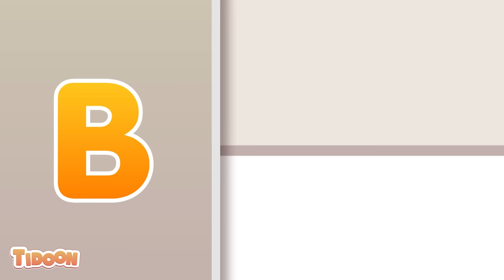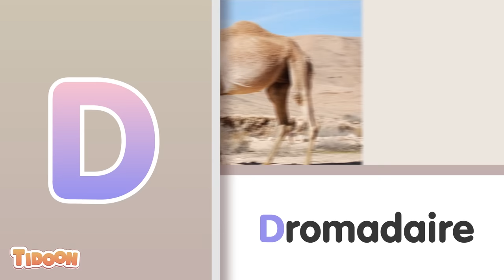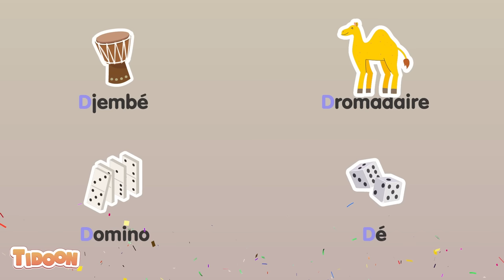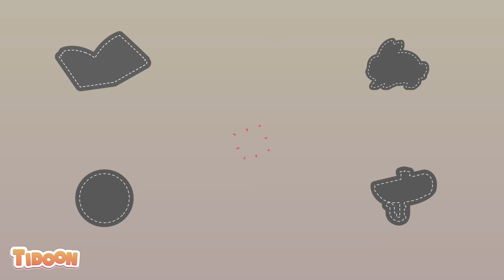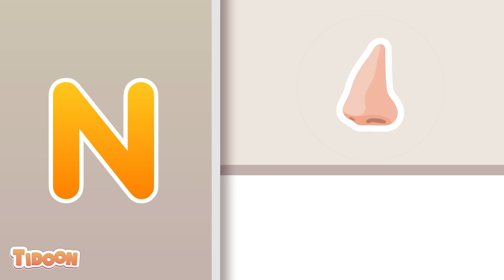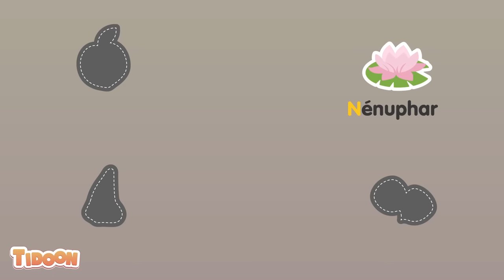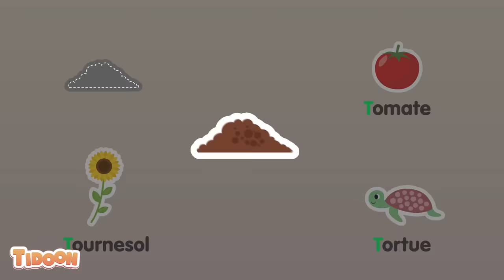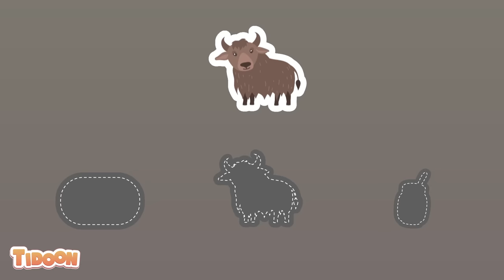Apprendre l'alphabet : 95 mots de vocabulaire pour les enfants⎜Tidoon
Dans cette vidéo éducative pour les enfants en bas âge, les enfants vont s'amuser tout en apprenant l'alphabet avec 95 nouveaux mots de vocabulaire.
Chaque lettre de l'alphabet est présenté avec des mots associés pour faciliter la mémorisation,  ainsi qu'à un jeu ludique en mode autocollants.

Les enfants pourront ainsi deviner les autocollants à situer sur l'écran, représentant les mots associés à chaque lettre et relever le défi des autocollants tout en apprenant.

Cette vidéo est parfaite pour les enfants qui souhaitent apprendre l'alphabet et enrichir leur vocabulaire de manière amusante et interactive.
Bon visionnage !

CHAPITRES :
00:00 Intro
00:09 A
01:44 B
03:22 C
04:53 D
06:22 E
08:00 F
09:34 G
11:10 H
12:45 I
13:55 J
15:18 K
16:24 L
17:46 M
19:11 N
20:41 O
22:10 P
23:37 Q
24:45 R
26:13 S
27:35 T
28:58 U
30:05 V
31:47 W
33:02 X
33:48 Y
34:53 Z

🌎 À propos de la chaine TIDOON :
 "JAMAIS APPRENDRE N'AURA ÉTÉ AUSSI FACILE AVEC TIDOON ! "
- Les vidéos TIDOON se fondent sur l'apprentissage illustré de manière ludique, fun et efficace.
- TIDOON permettra à votre enfant de comprendre les bases du français, des mathématiques, de la géographie FACILEMENT et GRATUITEMENT.
- Apprendre tout en s'amusant : de la maternelle à l'école élémentaire.
        - Le Béaba : ABC, les formes, les couleurs, le vocabulaire,...
        - Le Français : les mots, le vocabulaire, la grammaire, les conjugaisons,...
        - Les Mathématiques : Les Nombres, Savoir compter, Addition, Soustraction,
         Multiplication, Division, Les Poids, Les Longueurs, les Fractions, les
         problèmes,...
        - La Géographie : Les continents, les pays, les drapeaux, les océans,...
- Le contenu est destiné à grandir avec votre enfant, et de l'aider à évoluer intellectuellement pour réussir son année scolaire.